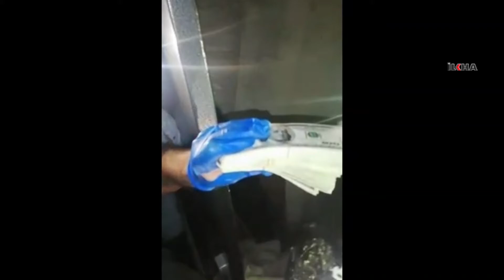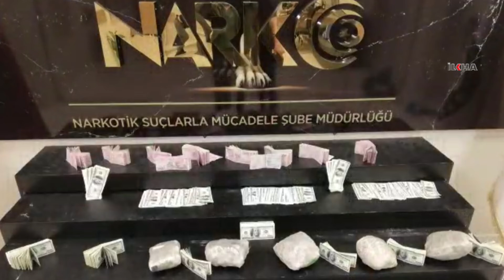Van'da 72 kilogram uyuşturucu ve yüklü miktarda sahte para ele geçirildi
​Van merkez ve İpekyolu ilçesinde uyuşturucu ticareti yapan şahıslara yönelik yapılan çalışmalar neticesinde 72 kilogram uyuşturucu madde, 95 bin 675 TL ve 77 bin 700 sahte dolar ele geçirildi.

Değerli İzleyicilerimiz;